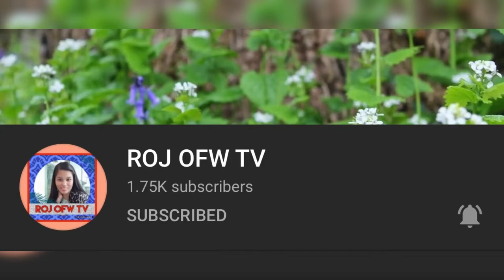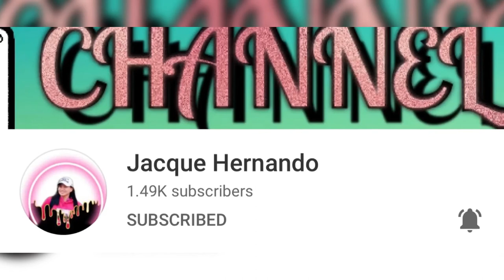17 awesome Story Landers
@Syke’s World @jHn CARES @AR Photography @space ellie phant @Chey Davis @Miriam B. Santos @ROJ OFW TV @Kawada Channel @Mae Tv @Met’s Kitchen @Ems Furtin TV @leinar tv @Lala Norway @Maryunet PH @Jacque Hernando @OFW Dreamers Vlog @Dotiks Flores

Come and join the fun! At the Story land!